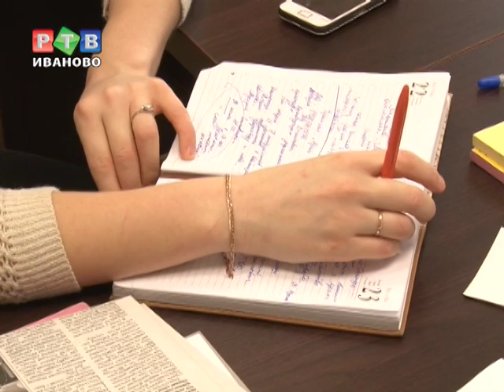"Беркут" приютят в Иванове